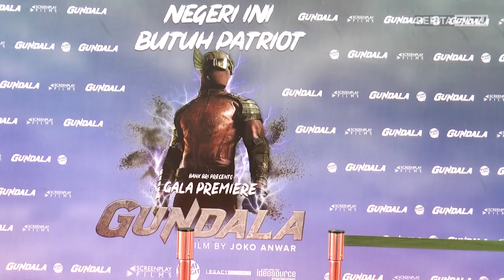Gundala Sajikan Pengalaman Nonton Film Berbeda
Setelah melalui proses pembuatan sekitar dua tahun, film superhero asli Indonesia, Gundala tayang serentak di bioskop Tanah Air pada 29 Agustus 2019.

Facebook.com/BeritaSatu
Youtube.com/BeritaSatu